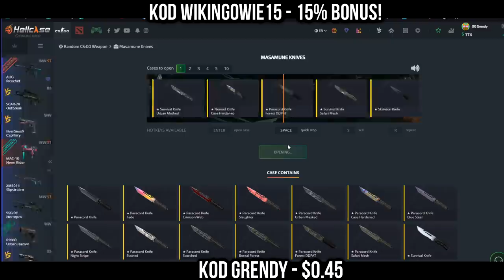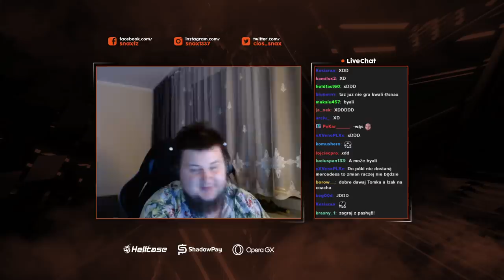IZAK O PEWNEJ DZIEWCZYNIE NA INSTAGRAMIE! PAGO ELEKTROPIES! NAJLEPSZE SHOTY Z OSTATNICH 24 GODZIN!